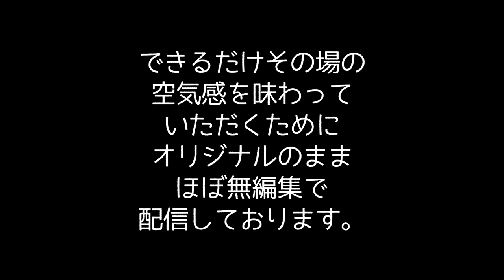｜高市早苗｜政治家女子４８党｜2023年3月27日 参議院予算委員会 「小西文書の捏造疑惑」について 高市早苗大臣を支持します！！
1.5倍速推奨